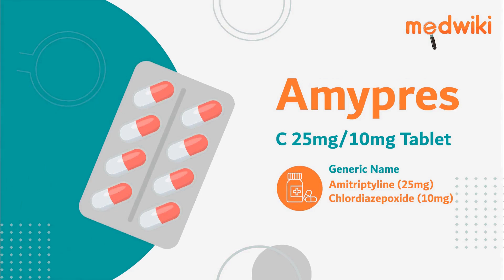Amypres C 25mg/10mg Tablett - Uses, Benefits and Side Effects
Amypres C 25mg/10mg Tablet
Composition- Amitriptyline (25mg) + Chlordiazepoxide (10mg)

Introduction
It is used to treat mental depression that occurs with anxiety or nervous tension.
Amitriptyline works by controlling the balance of certain chemicals in the brain. Chlordiazepoxide works on the brain and nerves to exhibit a calming effect.
Take this medicine in the dose and duration as advised by your doctor.It can be taken with or without food, but it is better to take it at a fixed time.